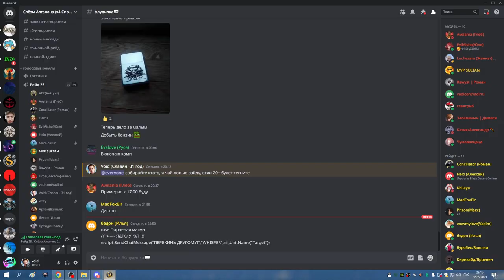2я часть ЗС гидрос и ВАЙПЫ НА ВАЙШ ШП ДЦ ХПАЛ 02 05 23